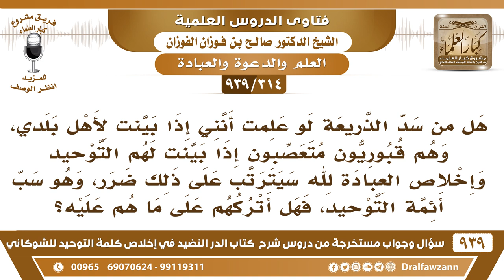[314 -939] هل يجوز أن أدعو القبوريين إلى اخلاص العبادة لله ولو أدى ذلك إلى قيامهم بسبّ أئمة التوحيد؟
-[314 -939] السؤال: هل من سد الذريعة لو علمت أنني إذا بينت لأهل بلدي، وهم قبوريون متعصبون إذا بينت لهم التوحيد وإخلاص العبادة لله سيترتب على ذلك ضرر، وهو سب أئمة التوحيد، فهل أتركهم على ما هم عليه؟
الجواب: لا، بين لهم ولو سبوا أئمة التوحيد، إنما الممنوع سب الله جل وعلا فيسبوا الله أما سب المخلوقين هذا إثمه عليهم أنت عليك البلاغ.
للاشتراك في قناة الشيخ صالح الفوزان

للاستفسار والإقتراحات والدعم
رئيس الفريق
لمشروع كبار العلماء